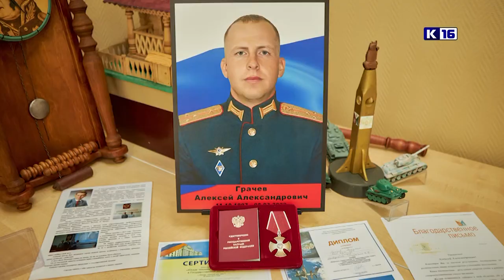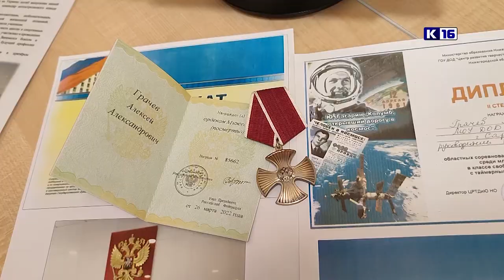Новости Сарова 20.06.2022